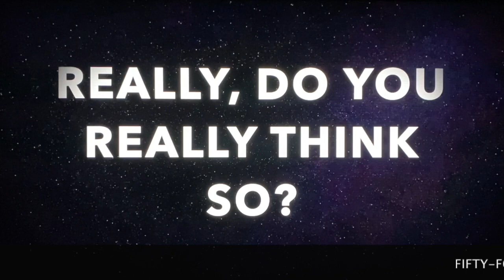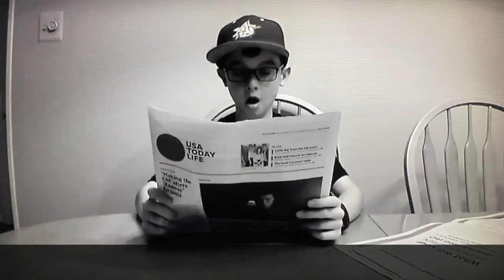BEST OF Videos 51 to 100 | The Super's Have A Channel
For this week, we take a look back at the best moments from videos 51 to 100!